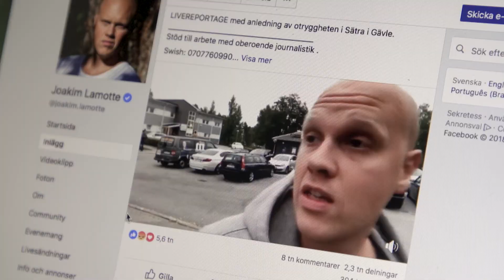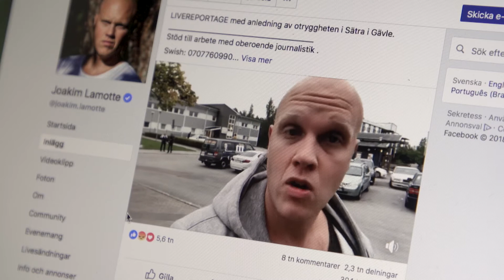Situation Sverige Trailer (ETS5176)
En alltför snabb uppväxt. Eller som Marco från Gävle-förorten Sätra formulerar det: "Det är för många som blir en man över en natt, här i min trakt". När han var barn råkade mamma Carmen ut för en allvarlig olycka
och Marcos uppväxt blev tuff. Men Marco har hittat sin egen väg bort från den kriminalitet och det våld han var på väg att dras in i. Det handlar också om en förort där stökiga ungdomar och rasistiska reaktioner hotar tillvaron, och hur Facebook-aktören Joakim Lamotte bemöts när han kommer till platsen. Det här är en dokumentär om Sverige och migrationen i globaliseringens tidevarv.